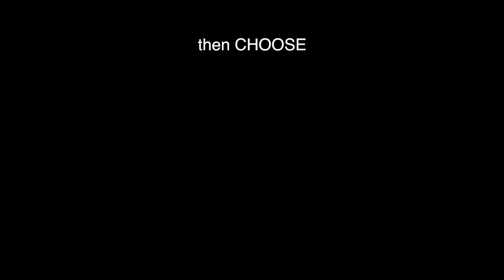Two Minute Short - No Service (Starring: Monica "The Great" Joelle Ortiz)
The nice thing about two minute shorts is that they are longer than a minute =)